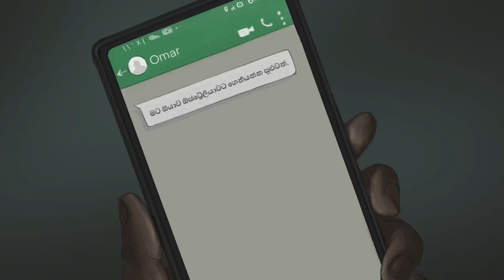Choose Your Path | ඔබේ මාර්ගය තෝරන්න (Sinhala| සිංහල) – Illegal | නීති විරෝධී – Full Video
තම දේශ සීමා ආරක්ෂා කරගැනීම සහ අප කලාපයේ මිනිස් ජාවාරම මැඩලීමට සහ මුහුදේදී මිනිසුන් අනතුර පත්වීම වැලැක්වීමට ඔස්ට්‍රේලියාව කැපවී ඇත. තවත් හදාරන්න